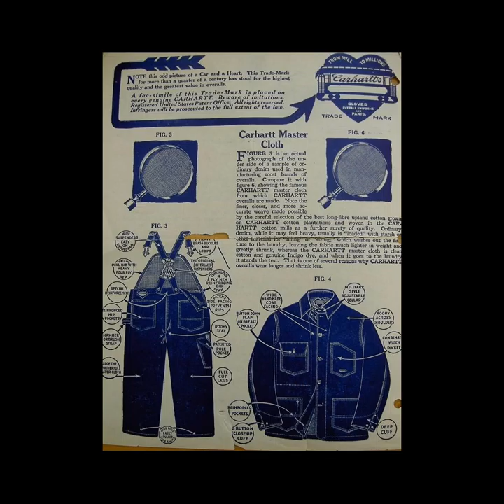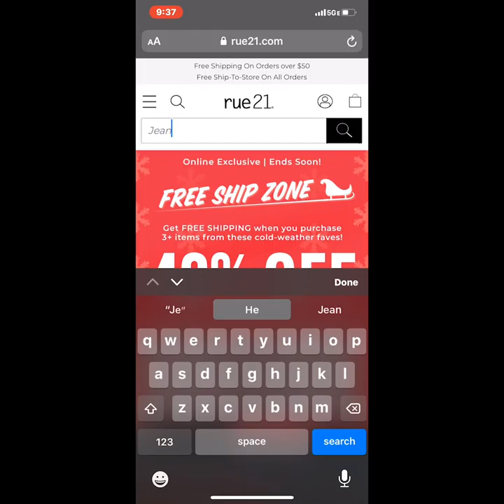DES100 Final Movie Noah Brooks